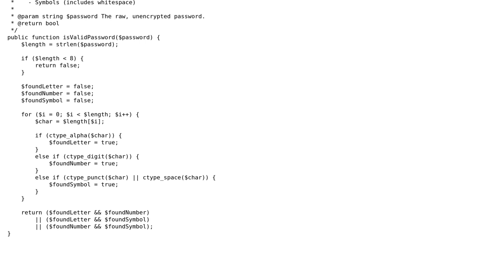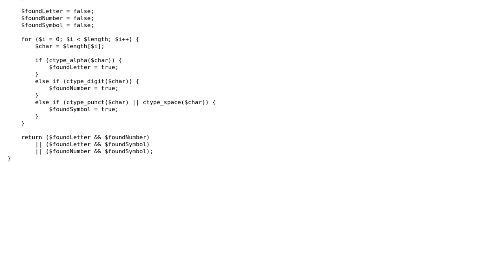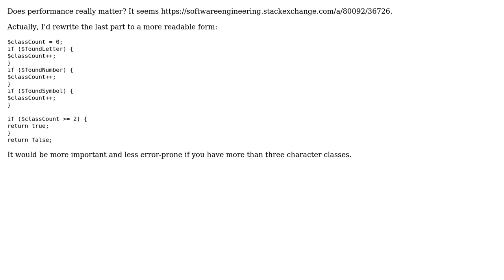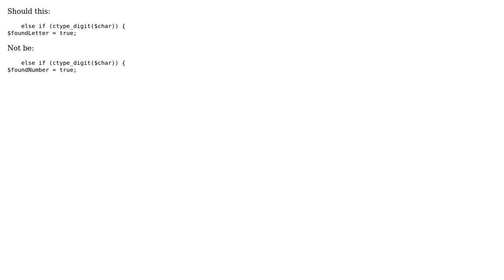Code Review: Validating password rules (3 Solutions!!)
Code Review: Validating password rules

With thanks & praise to God, and with thanks to the many people who have made this project possible! | Content (except music & images) licensed under CC BY-SA | Music | Images & others | With thanks to user palacsint user NikiC user Martin York user Levi Morrison user Jamal and the Stack Exchange Network Trademarks are property of their respective owners. You are responsible for your own actions.